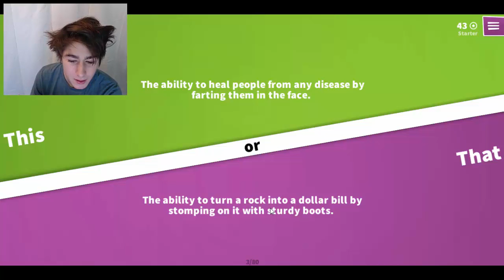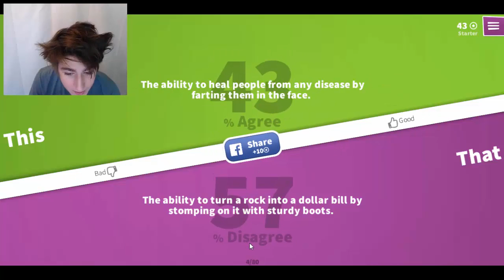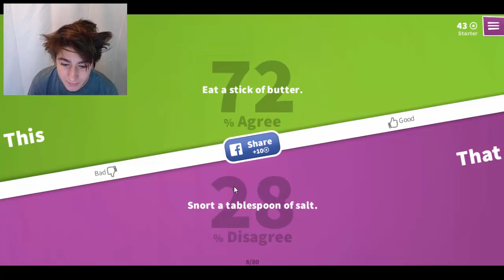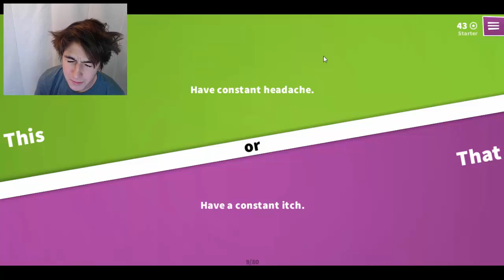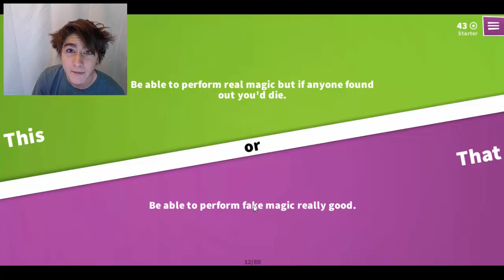This Or That #10 Trying Not To Be Selfish!!!